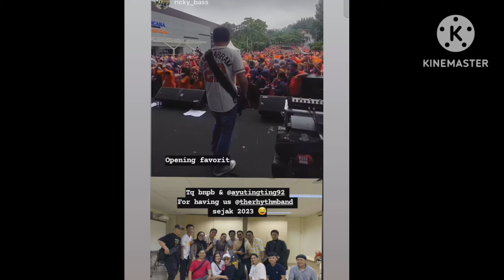SPESIAL PENAMPILAN AYU TT MALAM INI BIKIN HEBOH,,,,,!!!